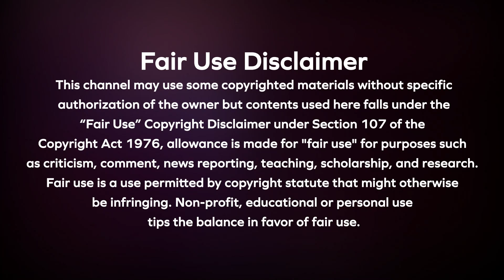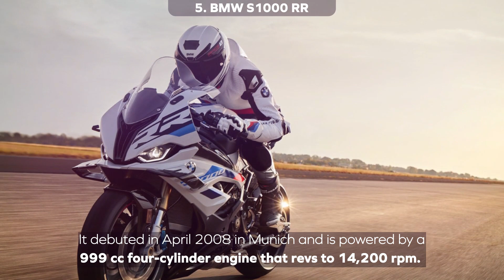Top 10 Fastest Bikes In The World 2023 l Bike Video l Bike Model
A motorcycle, also known as a motorbike, bike, or cycle, is a two-or three-wheeled motor vehicle with two or three wheels. Long-distance travel, commuting, cruising, competition, including racing, and off-road riding are just some of the uses for which motorcycles are built. Riding a motorcycle and participating in other similar social activities such as joining a motorcycle club and holding motorcycle events are both examples of motorcycle rallies